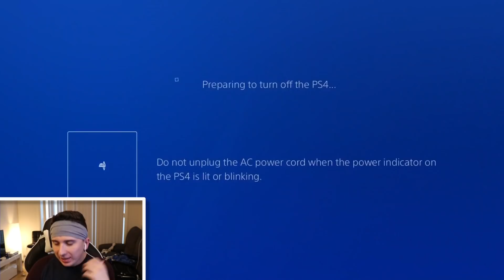Giving my opponents huge leads, and then coming back and winning!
Whats up guys and welcome back to another video and today we will be doing a madden 19 challenge where i give my opponents big leads and then coming back and winning!